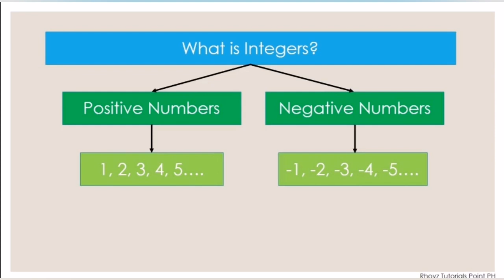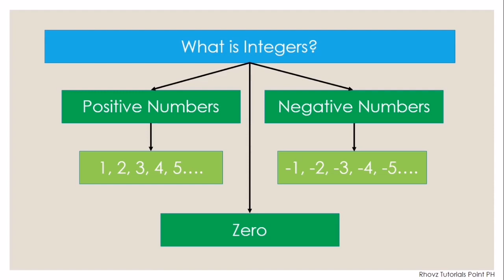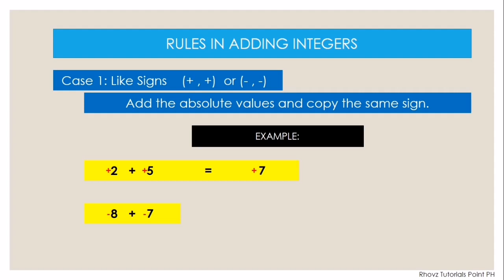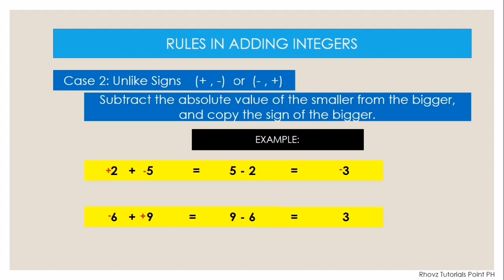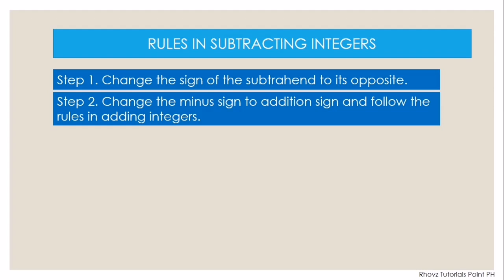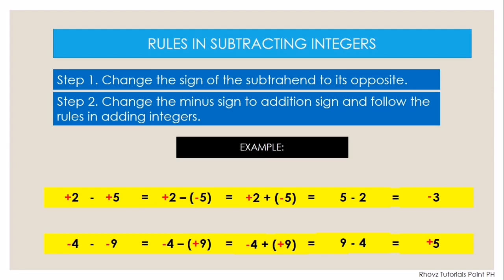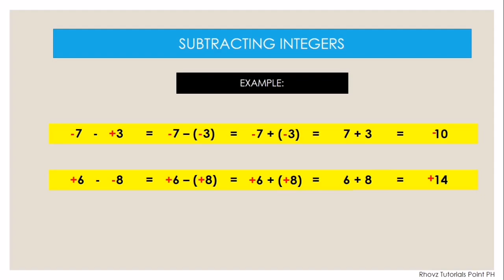How to add and subtract integers? | Tagalog